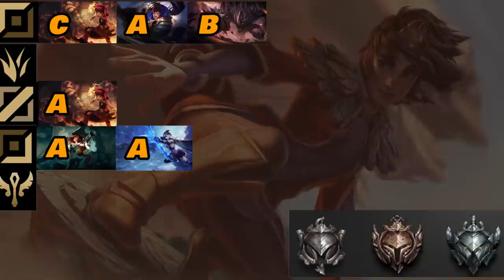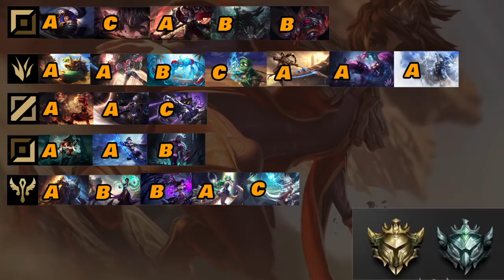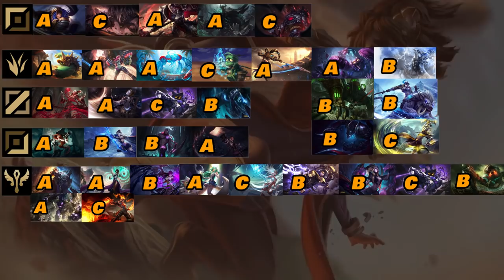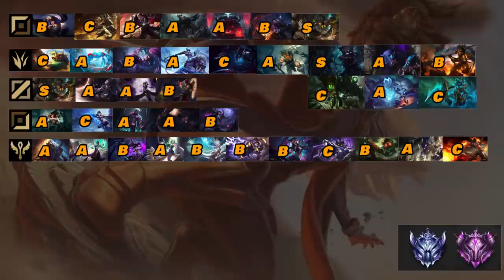Improvement Tier List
Free and $5-$10/HR Coaches are available - DM them